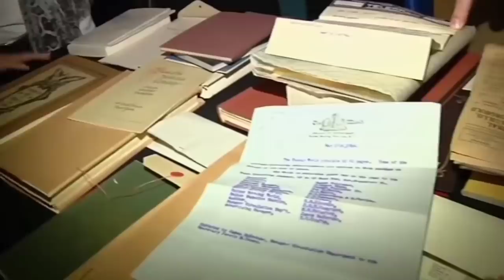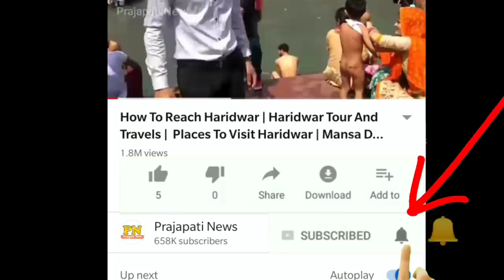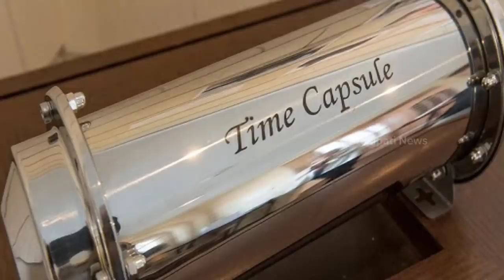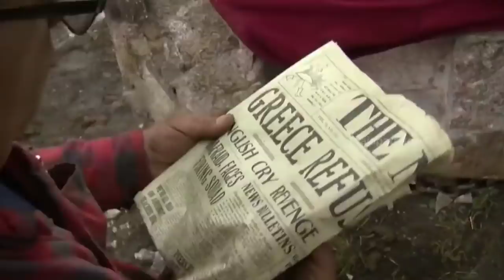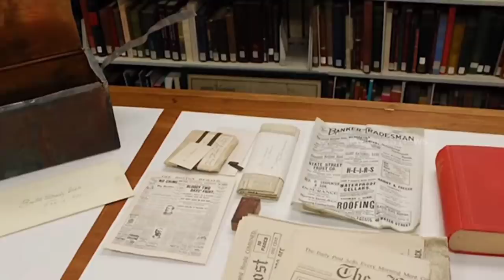मंदिर के नीचे टाइम कैप्सूल क्यों रखी जाती है ? | What Is Time Capsule In Hindi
time capsule in hindi
time capsule video
time capsule kya hai
time capsule in ayodhya

today in this video see about what is time capsule in hindi lots of people wanted know about time capsule in hindi as well as time capsule kya hai

A time capsule is a historic cache of goods or information, usually intended as a deliberate method of communication with future people, and to help future archaeologists, anthropologists, or historians.

A time capsule is a container that holds present day items, such as photos, newspapers (if you still receive those), letters and more. It's typically hidden away for your future self or someone of your choosing to open. This is perfect as a gift to yourself or a gift for your child for future years.